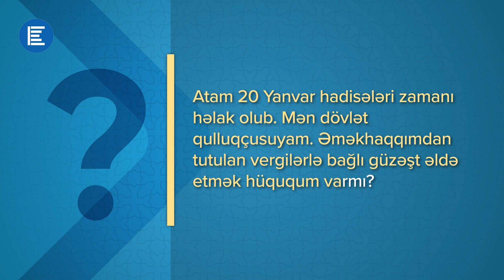20 Yanvar şəhidinin dövlət qulluqçusu övladının əməkhaqqından vergi necə hesablanır?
Valideynini 20 Yanvar hadisələrində itirmiş dövlət qulluqçusunun əməkhaqqından tutulan vergi ilə bağlı güzəşt nəzərdə tutulubmu? Suala İqtisadiyyat Nazirliyi yanında Dövlət Vergi Xidmətinin təmsilçisi Günel Bəhramqızı aydınlıq gətirir.